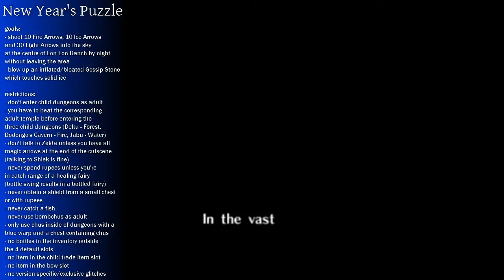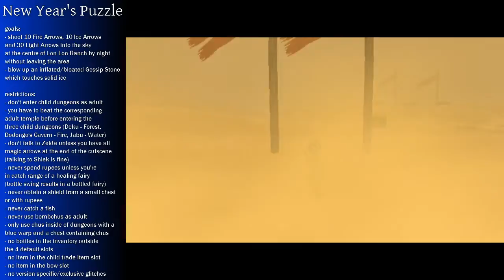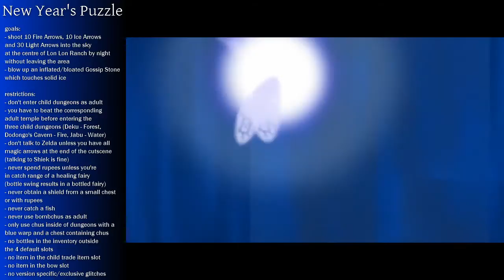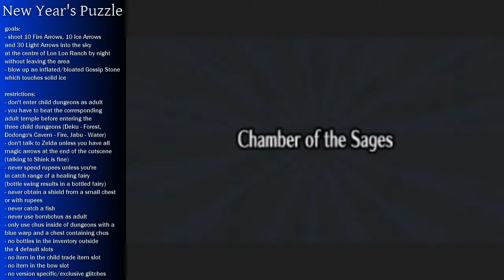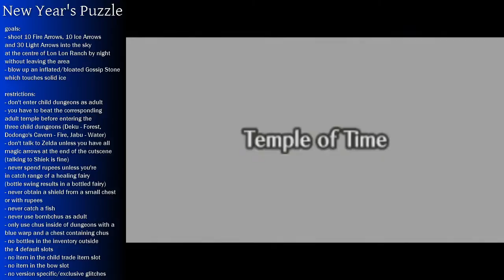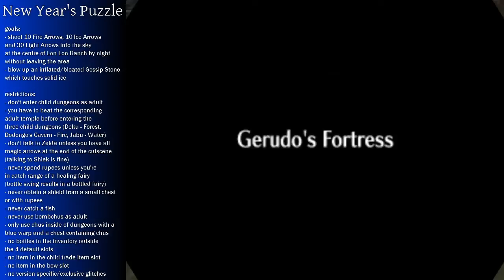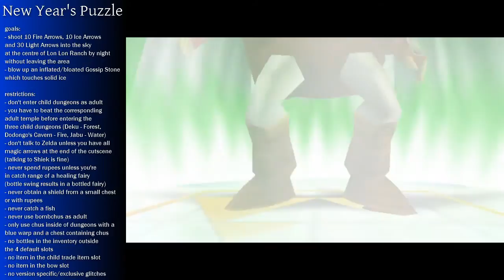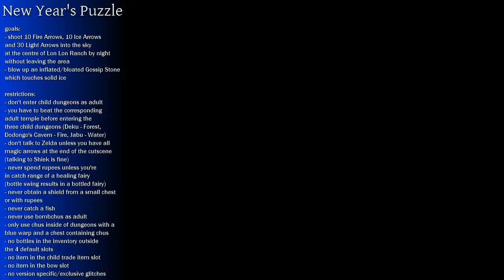New Year's puzzle solution (Ocarina of Time)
This is my intended solution of finishing the first puzzle race I've hosted on SRL. There are several other options of routing this most of which are covered in the commentary.
Thanks everyone for participating in the race or watching it.

I apologize for uploading this so late but I had some trouble which cancelled it twice.